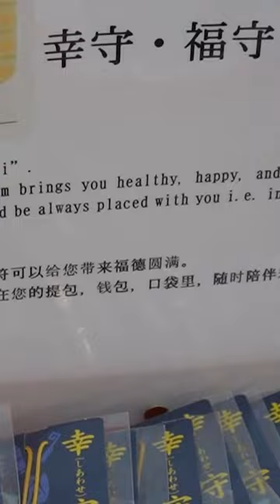Writing wishes at Fushimi Inari Shrine